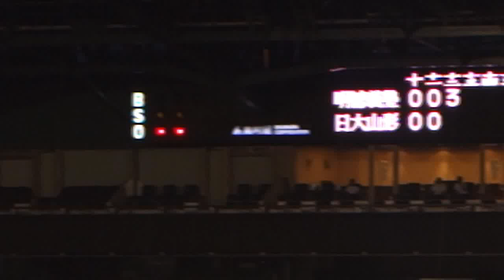（2017夏）明徳義塾６―３日大山形 延長戦③試合終了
2017年８月９日　阪神甲子園球場
第一回戦

第四試合　明徳義塾　６―３　日大山形
延長戦で両チームに明暗の差が出ました。

最後のバッターから校歌斉唱まで